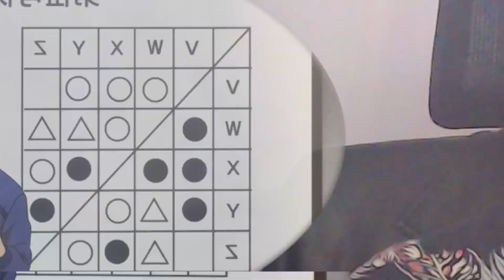Reo & Nagi! - Blue Lock | Episode 8 Reaction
This is such an exciting build-up, and wow these characters are super fun and interesting. I'm already really enjoying Reo and Nagi.

This is my reaction series to Blue Lock, a soccer sports anime where Isagi fights to become the top striker through a series of grueling trials led by a man named Ego Jinpachi.

Timestamps:
0:00 Intro
1:25 Reaction
10:09 Discussion